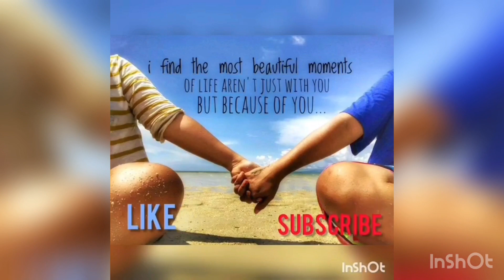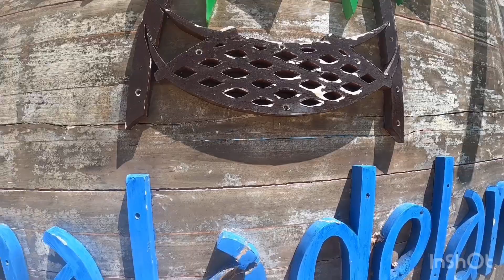Exploring Palawan (part 4) | Port Barton Island Hopping Tour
This is our second time in Palawan. Yung una, we explored Coron. Ngayon naman we explored Puerto Princesa and Port Barton. Amazing talaga ang Pinas. Tara! Sama kayo sa amin mag-explore.

Day 1
7:00 AM Breakfast at hotel resto
8:00 AM Free time, photoshoot around resort
12:00 NN Check-out
1:00 PM Leave for Port Barton
4:00 PM Arrival at Port Barton
5:00 PM Early dinner by the beach
7:30 PM Back at Marianne Suites, free time

Day 2
7:00 AM Breakfast
9:00 AM Island Tour
3:00 PM Back at Marianne Suites, freshen up, rest, free time
5:30 PM Early dinner at The Beach Barn
7:30 PM Back at Marianne Suites, rest, free time

Day 3
6:00 AM Morning walk by the beach, photoshoot
8:00 AM Breakfast, free time
12:00 NN Check-out, leave for Puerto Princesa International Airport
4:45 PM Departure to Manila